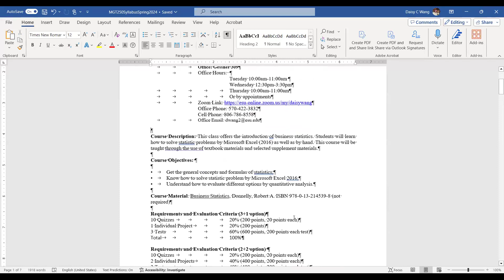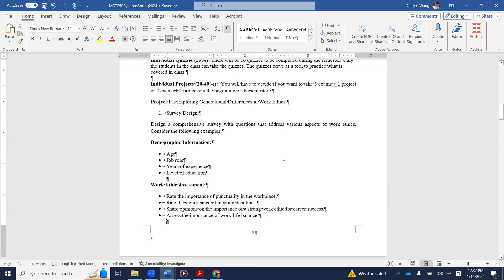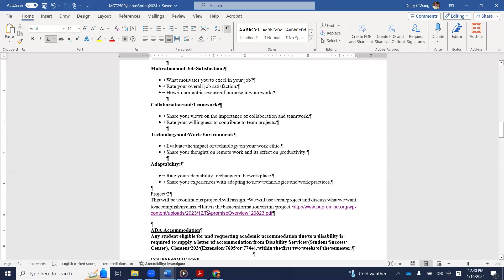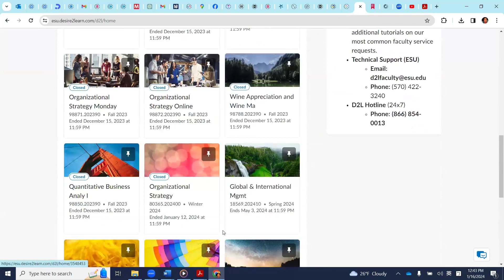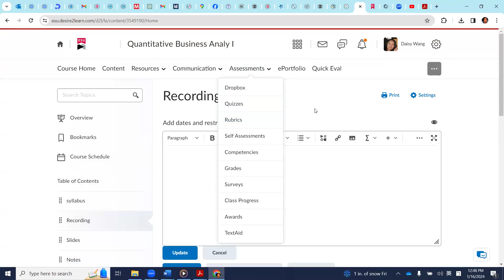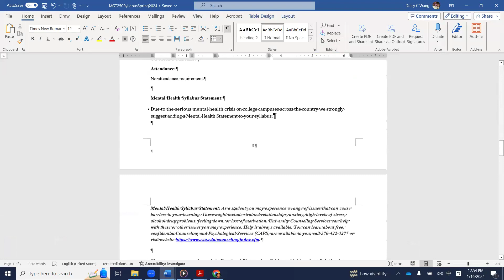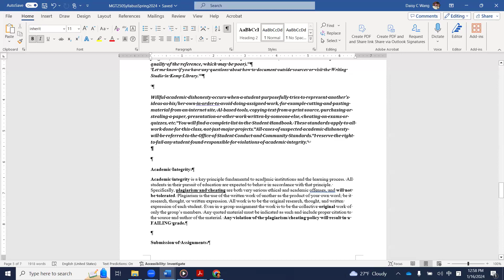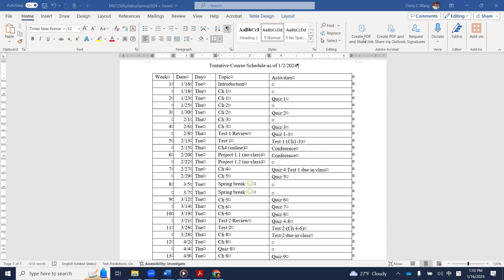MGT 250 Spring 2024 Syllabus 01162024